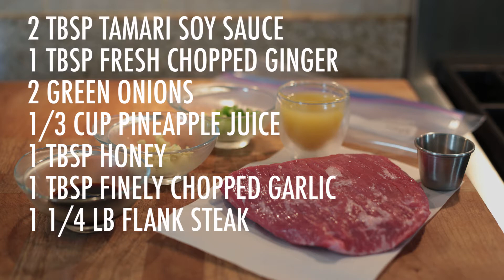Hawaiian Marinated Flank Steak: Food recipe videos by MEAL5.com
Hawaiian Marinated Flank Steak: So technically, this recipe is 6 ingredients and not 5, but the Hawaiian marinade is so worth it! The flank steak gets a nice dose of salty Asian flavors combined with sweet honey and pineapple juice. Marinate for 45 minutes and grill or go with the skillet/oven method (sear in the skillet then finish baking in the oven). Steak feels decadent, and you might be wondering how it’s considered healthy, but with simple ingredients and without going overboard on portions, it’s totally doable. P56